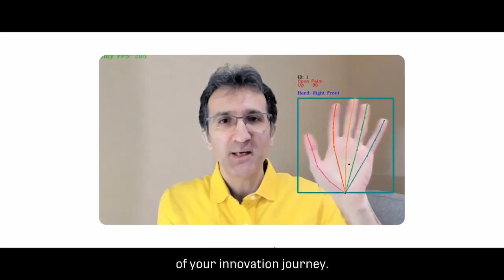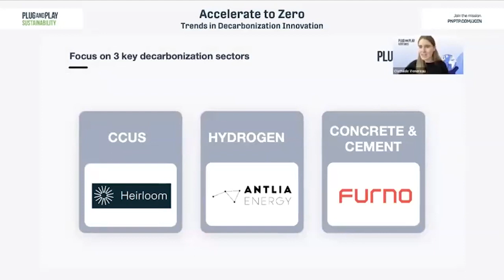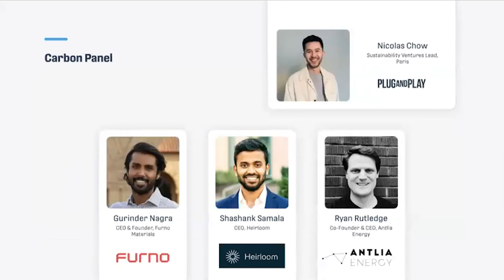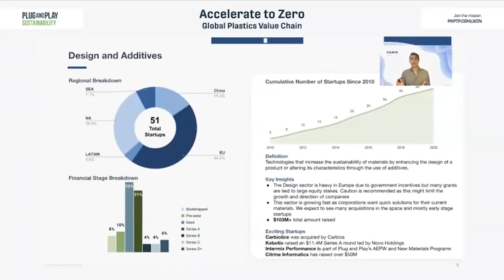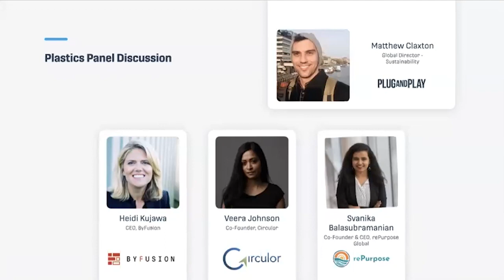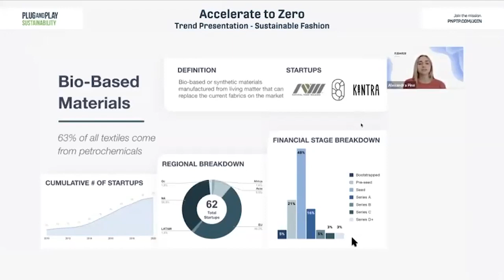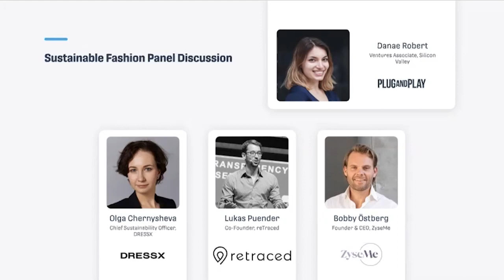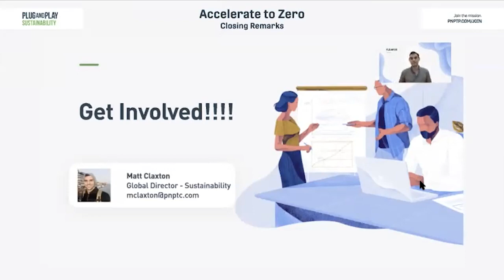Accelerate to Zero: The Mission Towards Carbon-Zero Business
Eager to discover more impact-driven initiatives that accelerate the mission towards carbon-zero business?

On October 12th, we presented how startups have been and will continue to decarbonize certain sectors including the plastics and fashion industries. But there is even more: we also showcased action-based projects and partnerships that are reducing carbon emissions.

Relive the event:

00:00:00: Opening Remarks
00:12:20: Trends in Decarbonization Innovation
00:21:34: Carbon Innovation Panel: Furno Materials, Heirloom & Antlia Energy
00:45:39: Trend Presentation: Global Plastics Value Chain
00:56:40: Plastics Panel: Circulor, ByFusion & rePurpose Global
01:20:40: Trend Presentation: Sustainable Fashion
01:27:48: Sustainable Fashion Panel: DRESSX, reTraced & ZyseMe
01:54:45: Closing Remarks